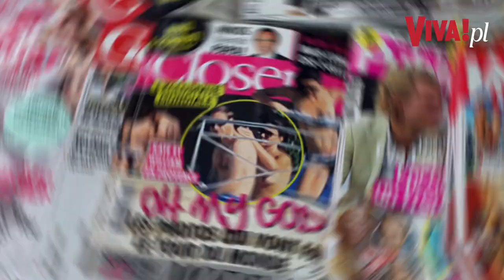Tym zaskoczyła brytyjska rodzina królewska w 2018 roku!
Rok 2018 dla brytyjskiej rodziny królewskiej był czasem pełnym spektakularnych wydarzeń. Na świecie pojawiło się trzecie dziecko księżnej Kate a książę Harry i księżna Meghan wzięli ślub oraz ogłosili, że spodziewają się pierwszego dziecka... Co jeszcze się działo?  Przygotowała: Gabriela Czernecka